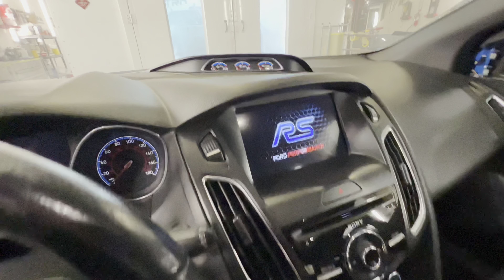NEW NISSAN SKYLINE GT-R BUMPER!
Automotive • Diecast • Lifestyle • Adventure

Ride alongside award winning custom car builder & business owner Brit Howell, the beautiful & furious Karmen, and the rest of the Nitro team while they make automotive history! From building custom cars, and reviewing tools, to hunting diecast cars, and adventuring the country. Nitro Autolab is a one stop channel for all of your automotive needs!

Want to send us something? Use our business address below.

Mailing Address: 2010 Grandview RD. Unit 101 Ferndale, WA 98248